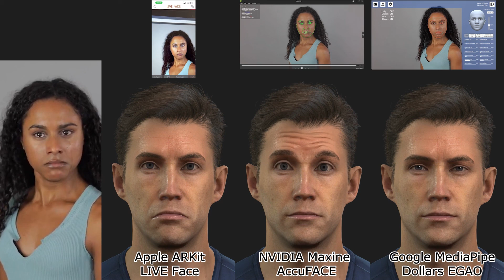Apple ARKit vs. NVIDIA Maxine vs. Google MediaPipe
A Comparison Between Apple ARKit, NVIDIA Maxine, and Google MediaPipe Facial Capture Solutions

Using default settings of the software, without pre-calibration

The software used,

Apple ARKit: LIVE Face

NVIDIA Maxine: Reallusion AccuFACE

Dollars EGAO (pronounced [eɡao]), is a free facial capture software for webcam and videos files.
It includes the full facial capture functionalities of Dollars MONO, but with a smaller size and faster performance.